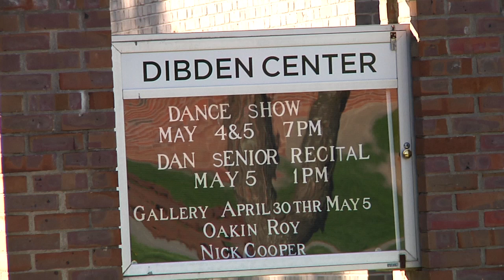Dance at Johnson State College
Minor in Dance/Licensure in Dance

As a dance student, you will study a variety of techniques and styles, including ballet, modern dance, jazz, historical dance and improvisation. Advanced students may become members of the college's dance company, the Johnson State Ensemble. Apprenticeships are available in one of the college's two resident companies, the Vermont Dance Collective and the Maris Wolff Solo Dance Repertory.

Licensure in Dance

Dance is a minor at Johnson State College; to graduate, students must complete a major. To be licensed in dance, students must successfully complete Praxis I, and complete the requirements outlined in the Undergraduate Catalog.

Dance Minor

The minor in dance exposes students to the vital aspects of the art as performers, creators and observers. Courses provide students with a conceptual, historical and technical background. Advanced students may become members of the Johnson Dance Ensemble, our student dance company, or may have the opportunity to become an apprentice in the Vermont Dance Collective.